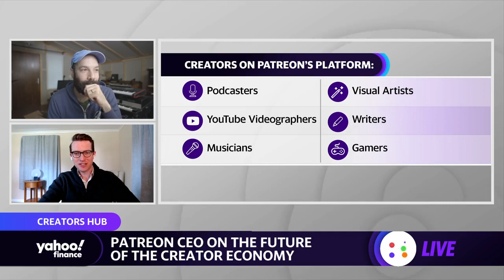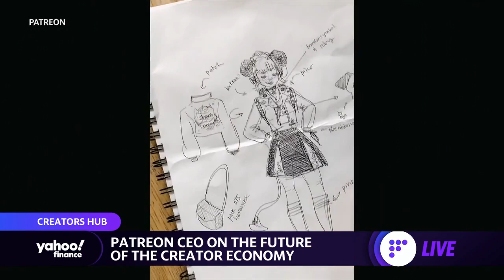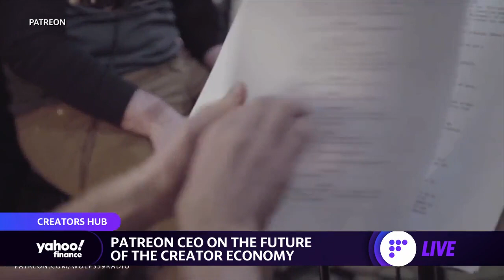Patreon CEO discusses the company's $4 billion valuation and the future of the creator economy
This segment originally aired on April 9, 2021.